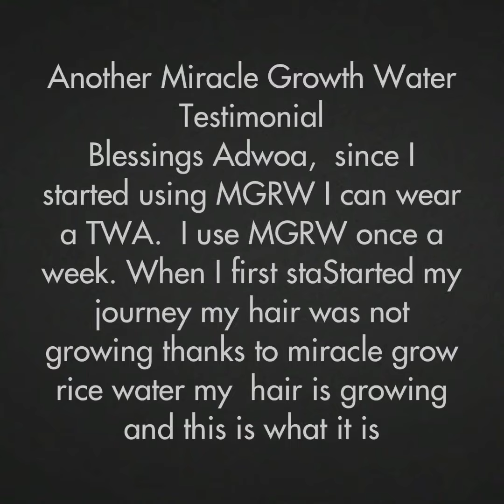MIRACLE GROWTH WATER™️ CUSTOMER UPDATE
EVERYONE CAN USE MIRACLE GROWTH WATER. Men, Women, Relaxed Hair or Natural Hair. It’s all natural and safe to use.